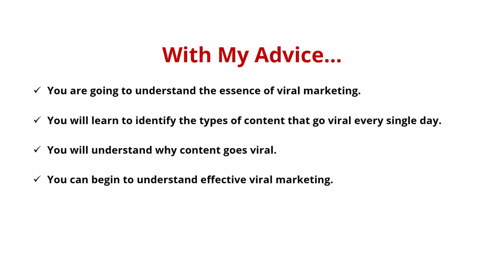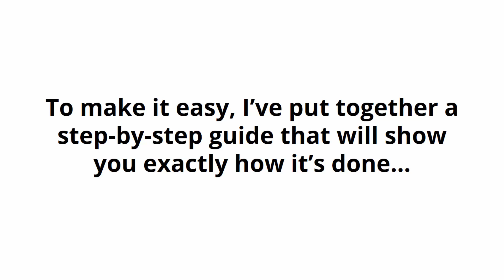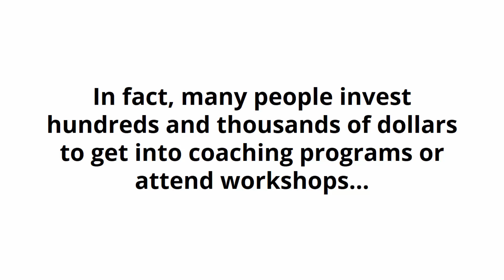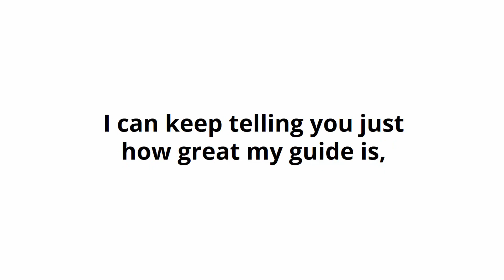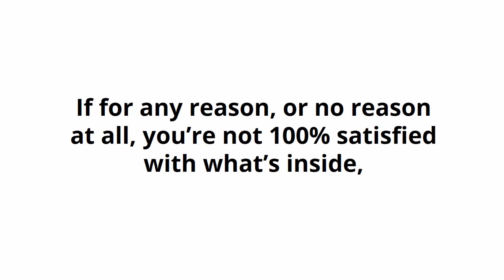Online Viral Marketing Secrets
Online Viral Marketing Secrets Tutorial Videos by Internet Marketing Institute.